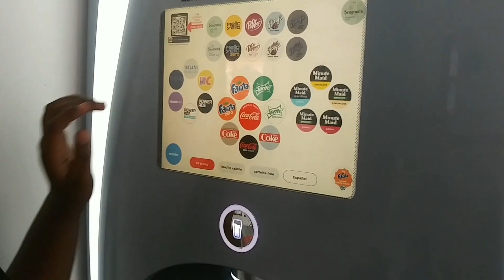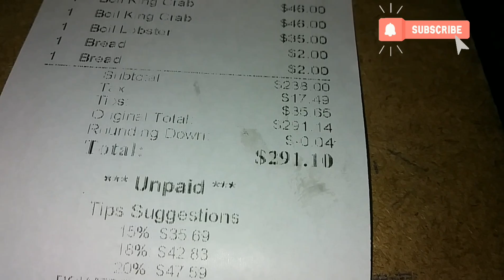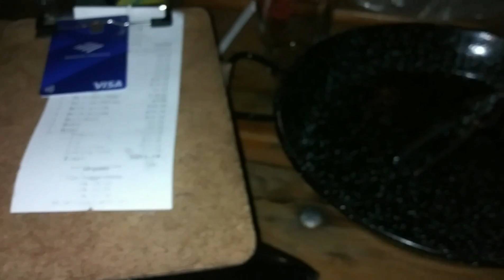family day well spent shopping and dinner